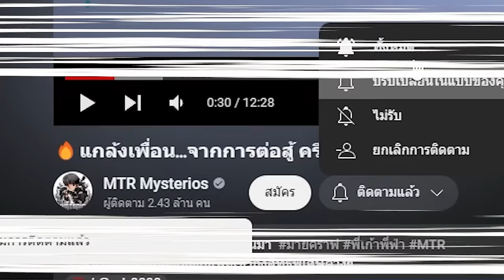🔥แกล้งเพื่อน...จาก ซอมบี้รวมร่าง VS ครีปเปอร์เอเลี่ยน โคตรโกง! 555 [Minecraft เกรียน]